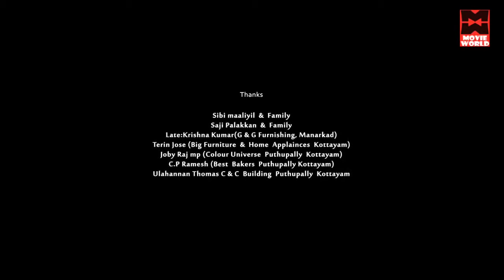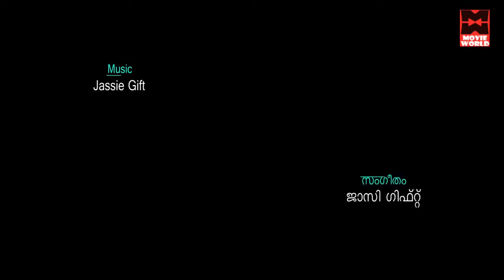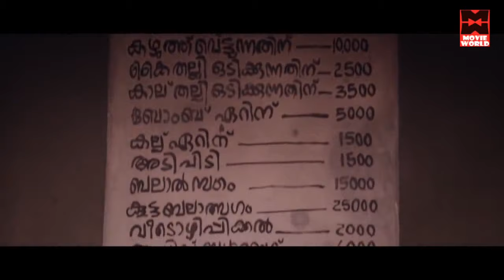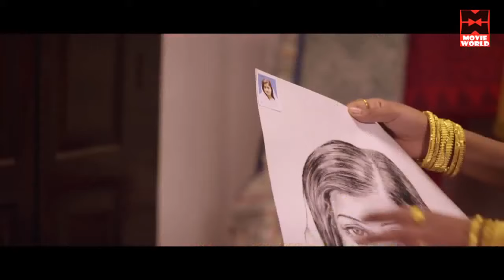Latest Malayalam Movie Full 2019 # Malayalam Full Movie 2019 # Malayalam Comedy Movies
Follow Our Whatsapp Channel Movie : Appuram Bengal Eppuram Thiruvithamkoor
Directed by Sennan Pallassery
Screenplay by Eldho Jacob
Story by Viju Jhon Edayathara
Produced by Prasad Mylakkattu
Starring
Maqbool Salmaan
Ansiba Hassan
Shammi Thilakan
Captain Raju
Poojitha Menon
Hareesh Perumanna
Saju Navodaya
Idavela Babu
Sasi Kalinga
Cinematography Rajeev Vijay
Edited by Akhil Alias
Production
company
Mylakkattu Films
Release date
4 March 2016
(India)
Running time 130 minutes
Country India
Language Malayalam

|| ANTI-PIRACY WARNING ||

*COPYRIGHT PROTECTED*